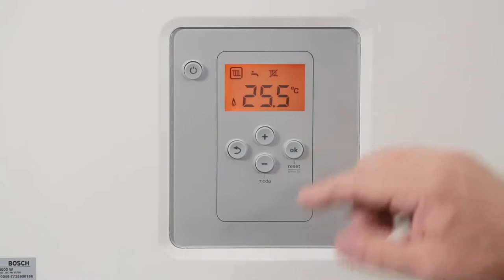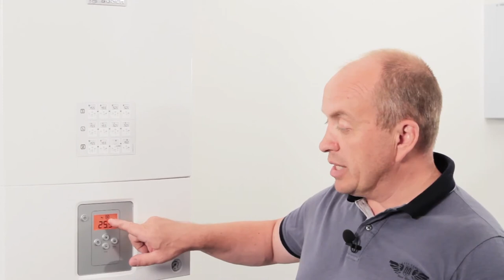Режим отопления котла Bosch GAZ 6000 W